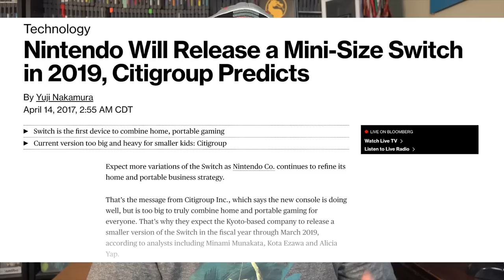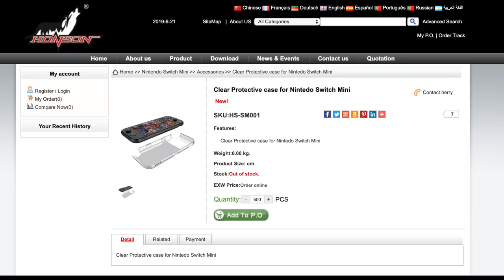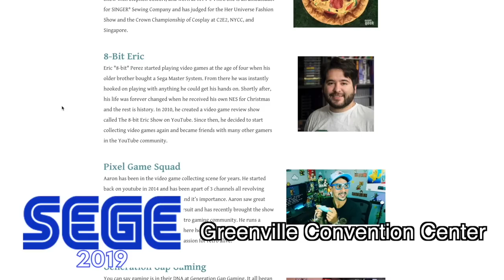Is This The REAL Switch Mini? Recent Leak Found! | 8-Bit Eric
8-Bit Eric ( 8BE ) Is this the real Nintendo Switch mini in this recent leak? A Chinese company has been giving out information about Switch accessories for a Switch Mini, and many people are speculating!

About 8-Bit Eric:

Every Nintendo Switch game will be reviewed here! Wanna know if you should buy a Switch game? 8-Bit Eric has you covered, with his huge playlist of Switch game reviews, accessories and more! I also like to cover anything else nerd culture, from movie reviews, tv, comics, toys, unboxings, reviews and more. Modern or retro, this place is always popping!